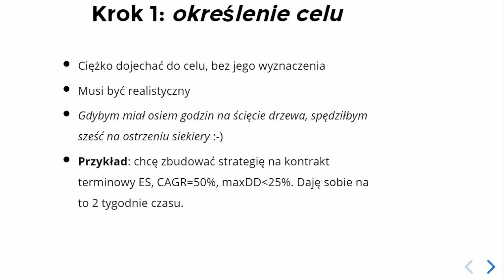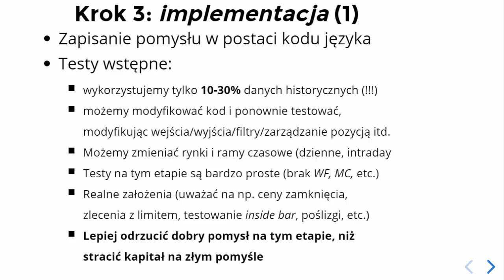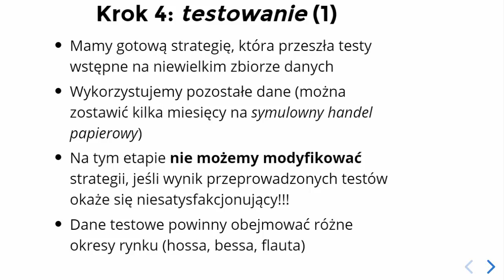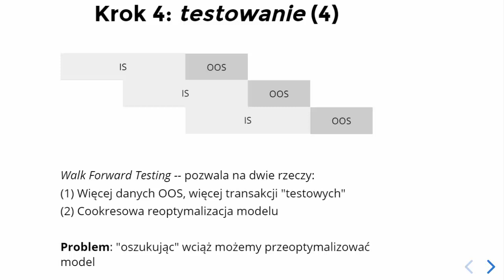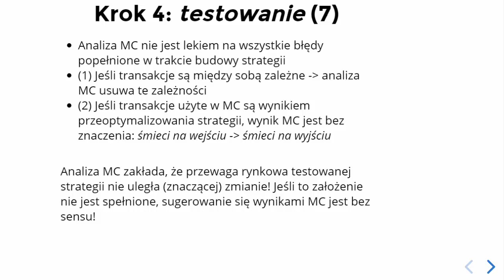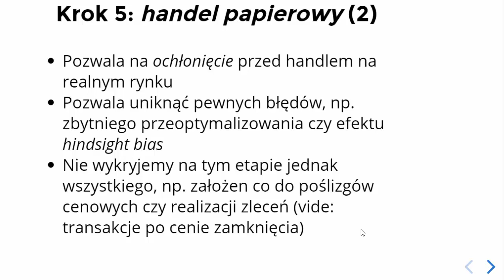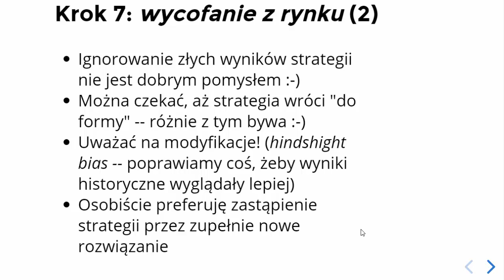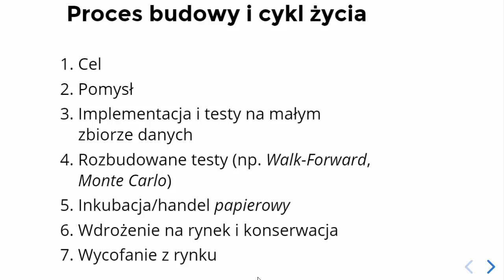Budujemy strategię transakcyjną, czyli o co w tym wszystkim chodzi? (część 2)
Druga część prezentacji nt. budowy własnej strategii.

Ostatnio, w odcinku numer 18 zaprezentowałem wprowadzenie do tematu, tłumacząc między innymi takie kwestie jak różne podejścia do inwestowania, czy w ogóle potrzebę zdefiniowania własnej strategii. Wspomniałem również dlaczego nie da się prosto przenieść na rynek finansowy naszej intuicji i życiowego doświadczenia. Wreszcie przedstawiłem podejście rynkowe oparte na algorytmach, wskazując jego wady i zalety.

W tym odcinku omawiam w szczegółach proces budowy i cykl życia algorytmicznej strategii inwestycyjnej, czy też systemu transakcyjnego, jak ktoś woli. Jest to krytyczny element naszej rynkowej egzystencji, od którego zależy czy wdrażana strategia ma szansę spełniać nasze oczekiwania.

Gorąco zapraszam!